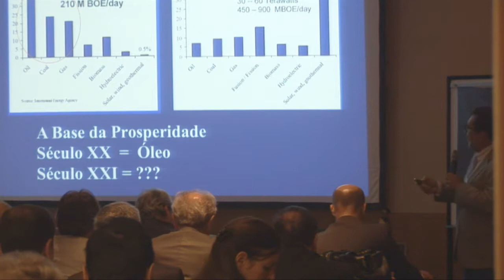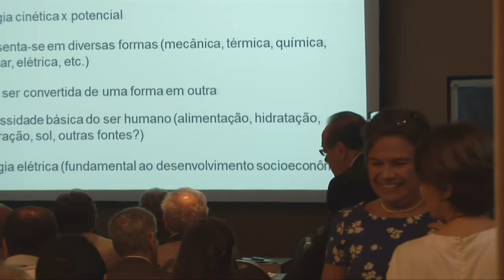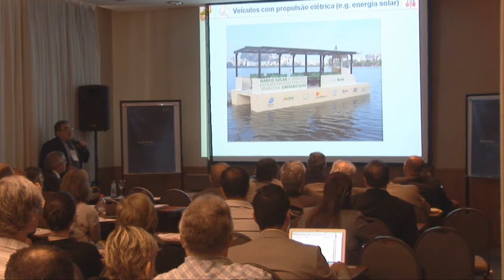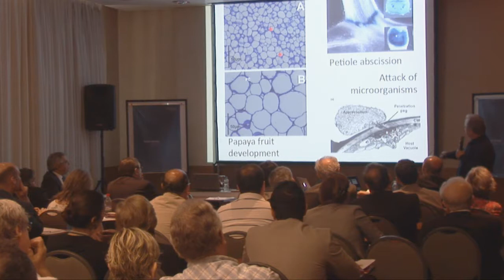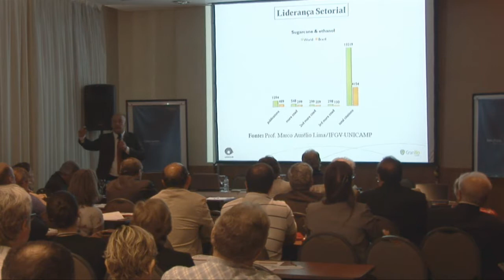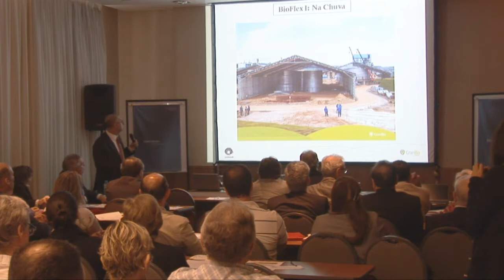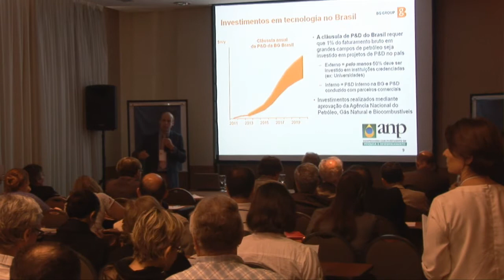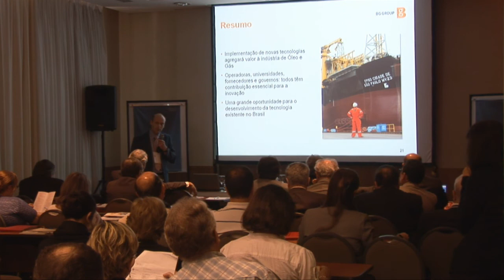Reunião Magna 2014 - Sessão: Inovação em energia